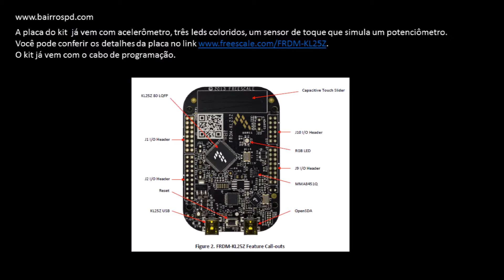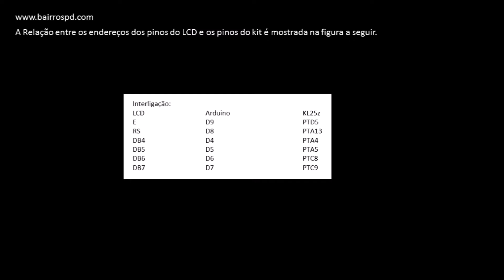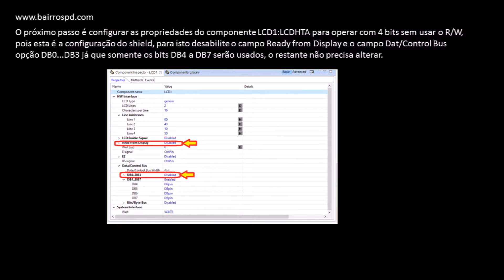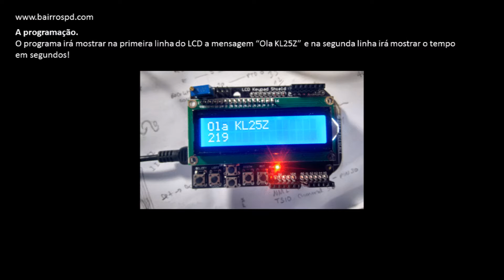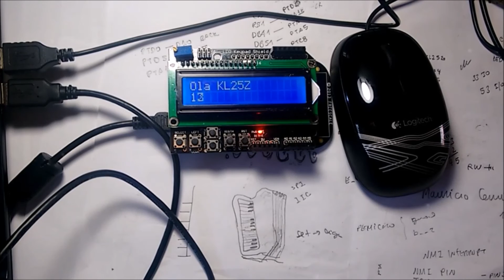Usando o LCD shield no Kit FRDM KL25Z da Freescale.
Este tutorial irá amostrar como usar o shield com LCD e teclado mais comum para a linha Arduino montado no KIT FRDM-KL25Z da Freescale.
O KIT FRDM-KL25Z da Freescale é um kit didático similar ao Arduino, possui um hardware compatível com a placa Arduino UNO de forma a permitir usar os kits, sensores e tudo mais que existe da linha Arduino.